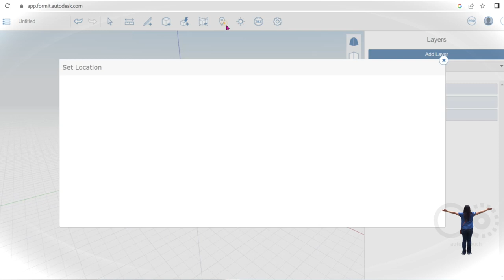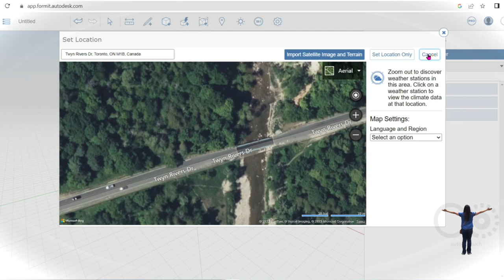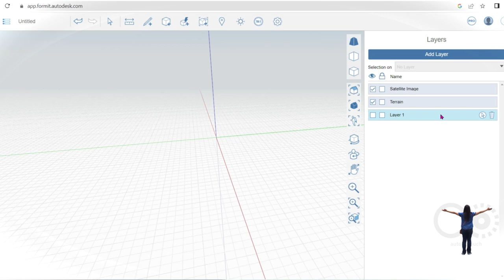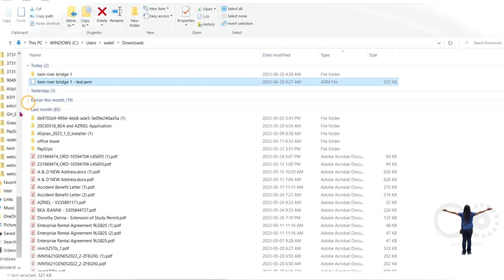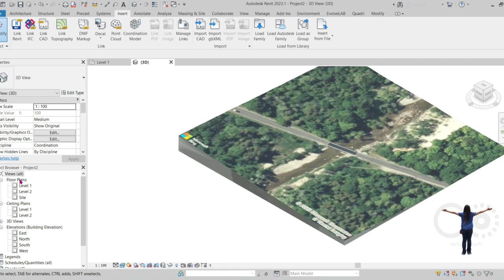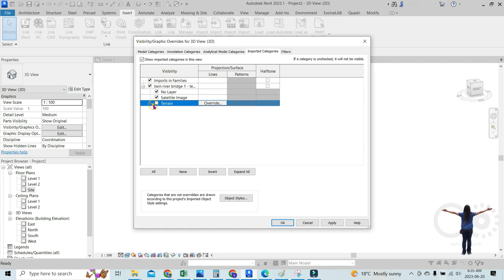TAGALOG REVIT TUTORIALS - HOW TO GET FREE SITE & TERRAIN TO USE ON REVIT MODEL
TAGALOG VERSION - REVIT TUTORIALS Series 1 | How to Use Revit Options and Create Irregular Beam
Link to file are for members only. Members please message me to give you the link file. Thanks

Tagalog Version - Revit Tutorials 2023 napo tayo

Pwede po kayo mag comment kung ano Tagalog Version ng Revit Tutorials ang nais ninyo sa susunod na serye.

Rowena BIM Only -Tagalog, Bisaya Versions of Tutorial
Rowena BIM Only-Cooking
Rowena BIM Only -Family
Rowena BIM Only -Music
Rowena BIM Only -Livestream